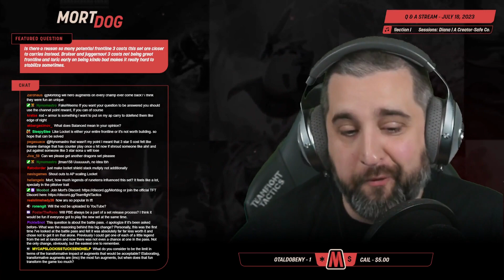Mortdog is Fixing Tanks by HARD buffing TARIC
i post tft clips news and funny moments from your favorite streamers everyday.